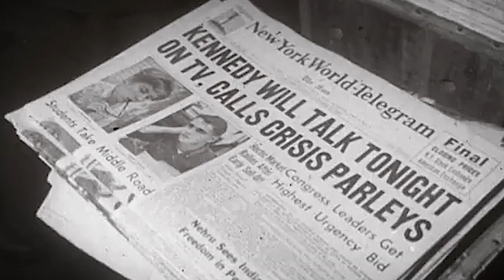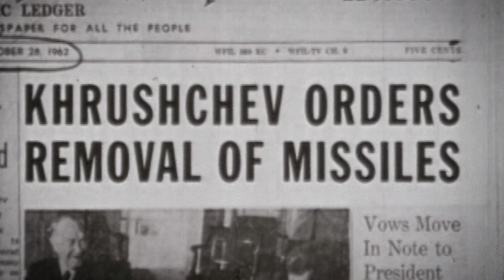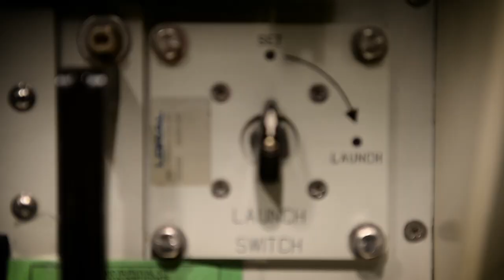The Greatest Responsibility